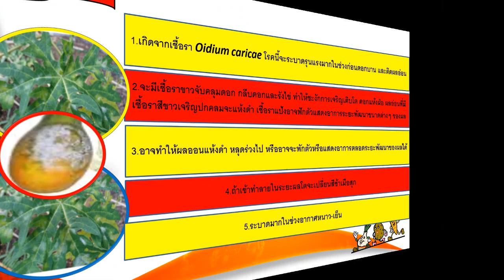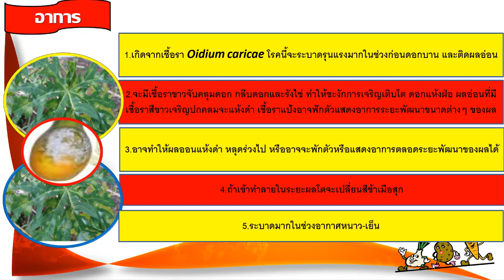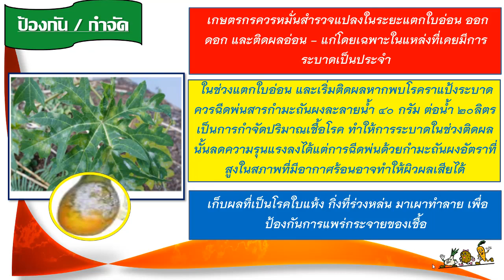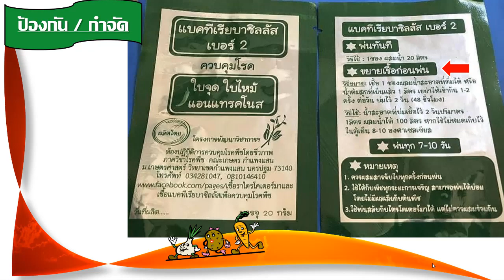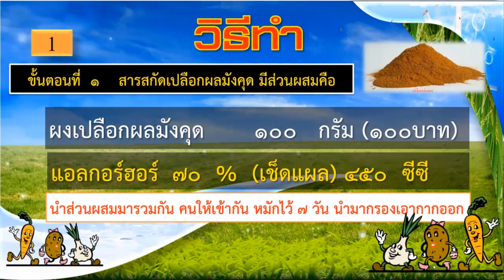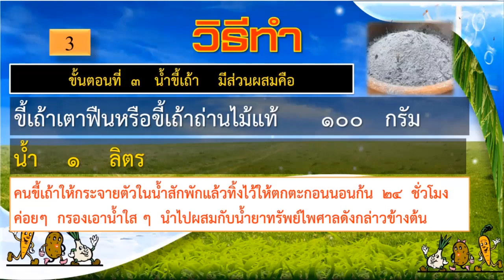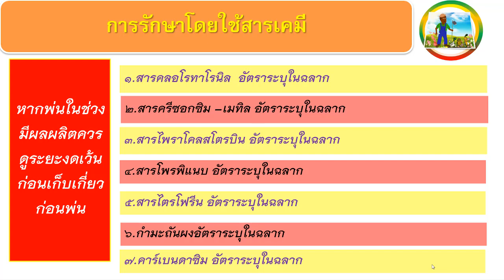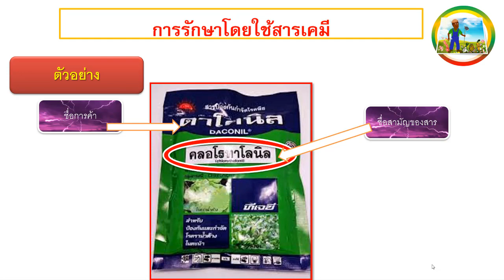โรคราแป้งมะละกอ_(ป้องกันกำจัดอย่างไร)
อาการ
ราแป้งมีลักษณะเป็นผงแป้งสีขาวๆ ที่ติดตาม ผล ใบ ก้านใบ ของมะละกอ เกิดจากเชื้อรา Oidium มองเห็นเป็นปุยสปอร์ เส้นใยสีขาว บนผิวด้านล่างของแผ่นใบคล้ายกับแป้ง
มะละกอที่ถูกเชื้อชนิดนี้เข้าทำลายส่วนใหญ่จะแสดงอาการเป็นจุดซีดเหลืองกระจัดกระจายบนใบขยายวงกว้างเป็นจุดกลมค่อยๆ เชื่อมต่อติดกัน สังเกตดูใต้ใบจะพบกลุ่มเชื้อราสีขาวหากระบาดมากก็จะปรากฏให้เห็นบนผิวใบด้วยเช่นเดียวกัน นอกจากนี้แล้วเชื้อรายังเข้าทำลายผลโดยจะแสดงให้ห็นเป็นจุดสีขาวๆ
เหมือนที่ใบแล้วค่อยๆ ลุกลามขยายทั่วทั้งผล ทำให้ผิวตกกระไม่สวย ชะงักไม่โต ผลเหลืองหลุดร่วง สำหรับต้นกล้านั้นมักพบอาการใบเหลืองซีด
หลุดร่วงได้ง่าย ซึ่งจะเห็นได้ว่าเชื้อราชนิดนี้จะระบาดครอบคลุมทั้งในก้านใบ ยอด
รวมถึงผลมะละกอ ส่วนใหญ่จะพบการระบาดในพื้นที่ที่มีอากาศเย็น มีความชื้นสูง
วิธีควบคุมป้องกันกำจัด

1. ตัดแต่งใบส่วนที่เป็นโรคออกประมาณ
30 –50 เปอร์เซ็นต์ เว้นใบบางส่วนให้พืชได้สังเคราะห์แสง

2. เก็บผลใบแห้งที่พบการเข้าทำลาย
ไปฝังกลบเพื่อตัดต้นตอการระบาดของเชื้อโรค

***ท่านใดที่ต้องการซื้อเชื้อไตรโคเดอร์มา มีหลายแบบ และ เชื้อบีเอส  จาก ม.เกษตรศาสตร์ โดยตรง ผมแนะนำซื้อจากที่นี่นะครับ***

ตัวอย่างผลิตภัณฑ์ที่จำหน่ายในตลาด Online ทั่วไป (ทางช่อง Kasetworld มิได้จำหน่ายสินค้าแต่อย่างใดเป็นเพียงตัวอย่างเท่านั้น ขอบคุณครับ)

1.. ไตรโคเดอร์มา
1... ไตรซาน ไตรโคเดอร์มา กดลิงค์ได้เลยครับ
2... เชื้อไตรโคเดอร์มาเข้มข้น กดลิงค์ได้เลยครับ
3... เชื้อไตรโคเดอร์มาเข้มข้น 1 กดลิงค์ได้เลยครับ
4... เชื้อไตรโคเดอร์มา+บีเอส กดลิงค์ได้เลยครับ

2.. บีเอส บาซิลลัสซัลทิลิส

1... ชีวภัณฑ์ ลาร์มิน่า เชื้อแบคทีเรีย บาซิลลัส ซับทีลีส AP-01 (Bacillus subtilis) 1000 กรัม กดลิงค์ได้เลยครับ
2... KOKOMAX สินค้าการเกษตร เชื้อจุลินทรีย์บาซิลลัส ซับทีลิส (บีเอส) ชนิดน้ำ กดลิงค์ได้เลยครับ
3... KOKOMAX สินค้าการเกษตร เชื้อจุลินทรีย์บาซิลลัส ซับทีลิส (บีเอส) ชนิดน้ำ กดลิงค์ได้เลยครับ